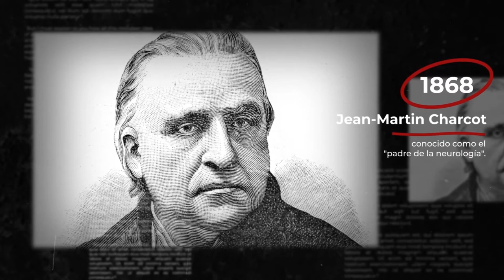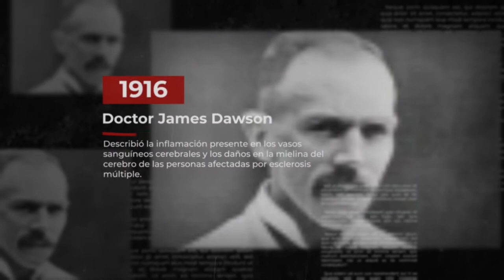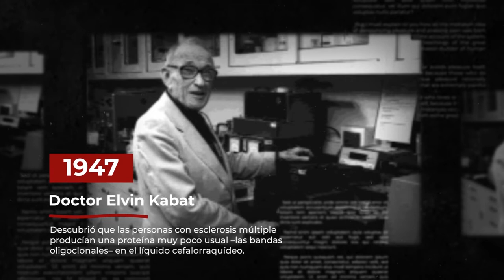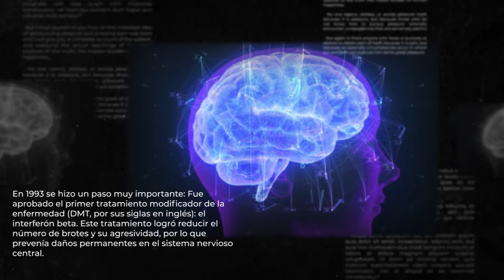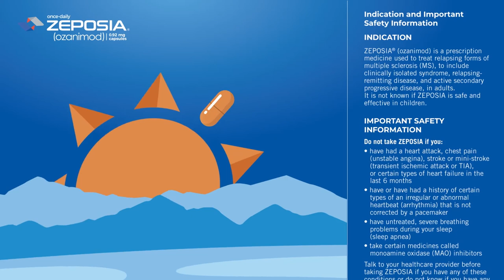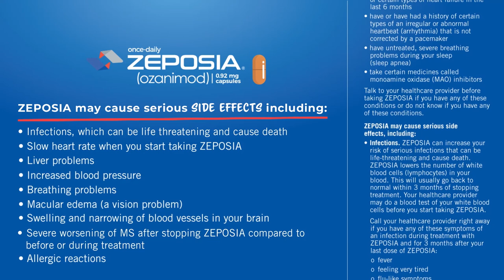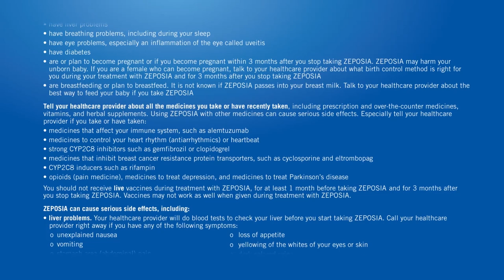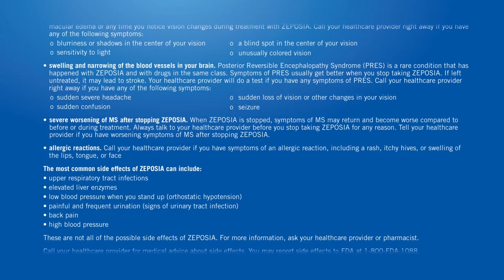Esclerosis Múltiple, 150 años de historia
EsclerosisMúltiple. Un paseo por los 150 años de historia desde que el profesor francés Jean-Martin Charcot, conocido como el "padre de la neurología", describió oficialmente la enfermedad. A través de nuestro diestro equipo conocerás la enfermedad de las mil caras mediante este trabajo de periodismo serio, humano y comprometido.